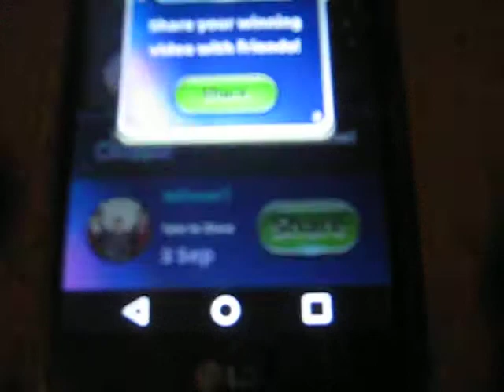found a new claw machine app called Clawee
this was filmed just a few mins ago here i am filming wiht my stepdads Cannon PowerShot A460 here i am testing it out cause ill probably be filming with this from time to time